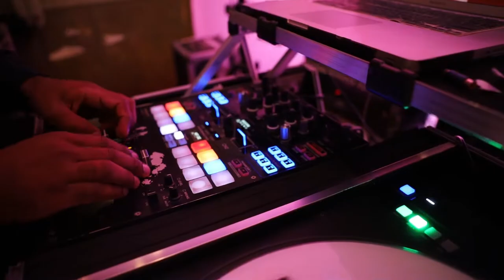DJ Tommy's Tunes - MC Yianni